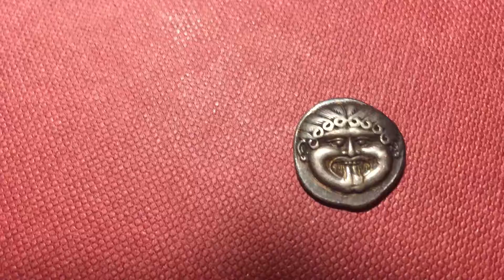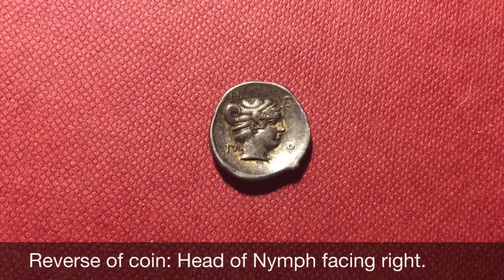Ancient Greek coin Neapolis